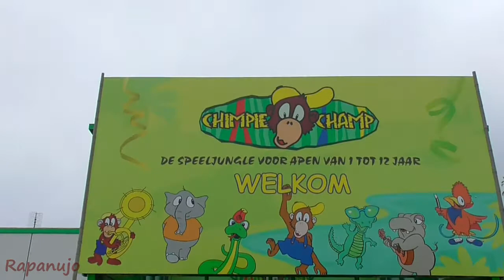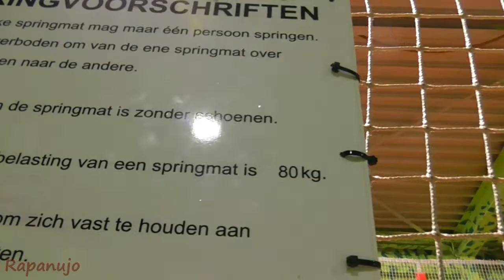Luźny vlog i zabawa na dzień dziecka w Chimpie Champ(Oosterhout).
Vloguś 92. Z cyklu: z innej beczki: " Luźny vlog i zabawa na dzień dziecka w Chimpie Champ(Oosterhout)"